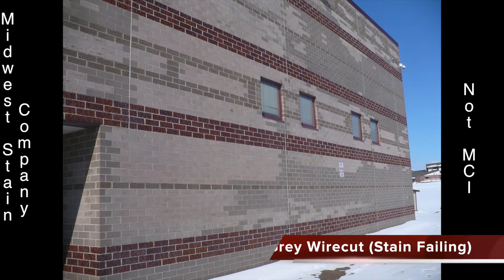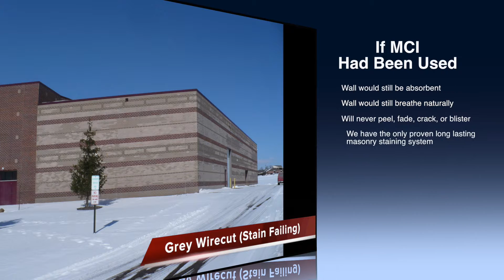Brick Woman's Oppo File- MidEast Stain Company